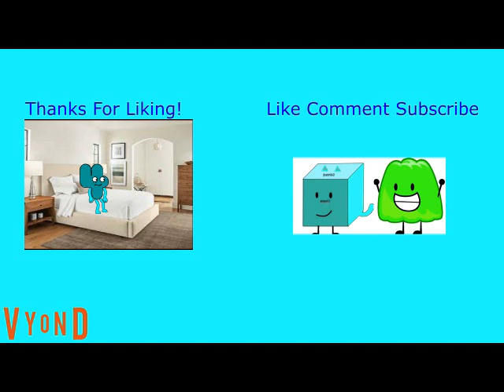Lynn Grantz Rants Tennage Robot And Gets Ungrounded